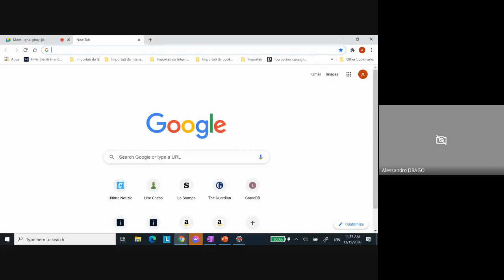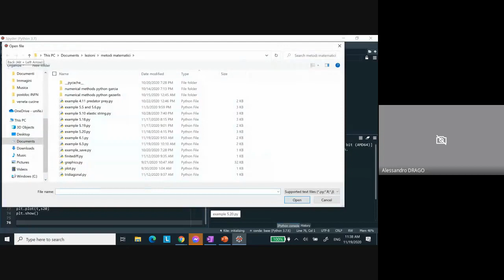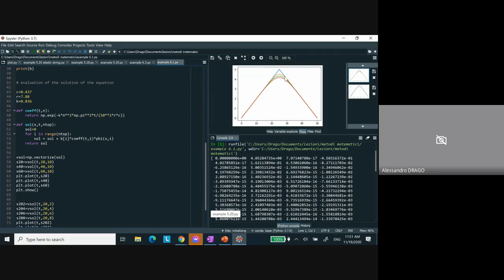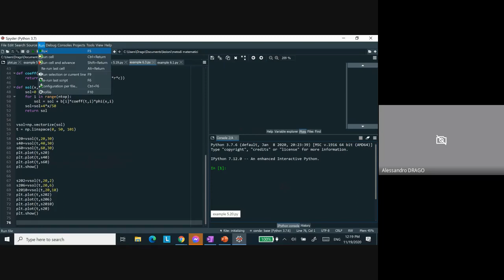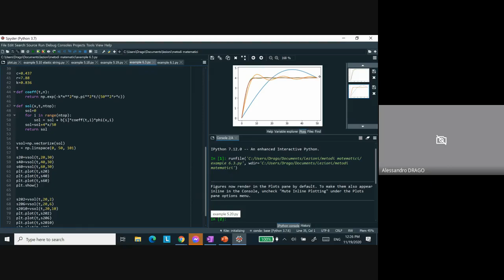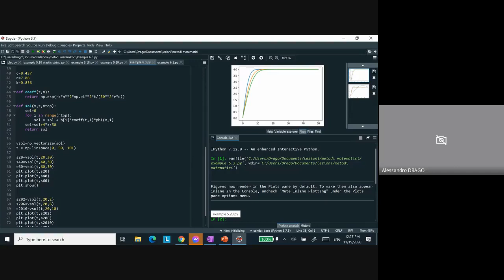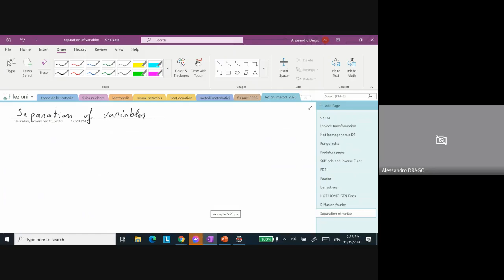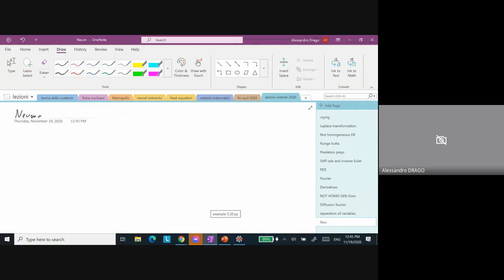Mathematical methods of physics (19-11-20)